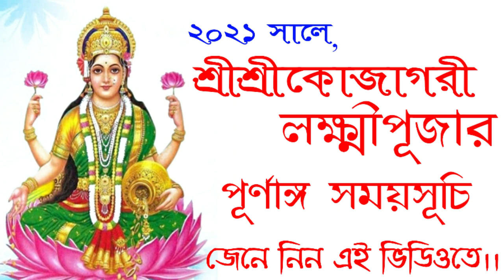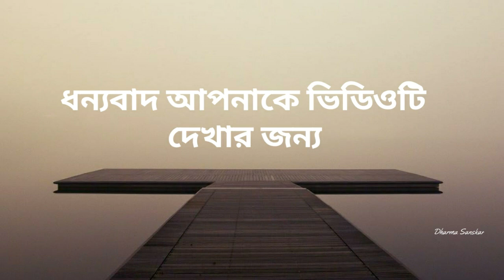Kojagori laxmi puja 2021 date and time in bengali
o ghorey lokkhipuja aay ki ki bebohar kor
tey nei totsongey Lakshmipujar somoy o
bengalilaxmipujavidhiinbengali1428bangla Kojagorilakshmipuja niye ai video tey alochona kora hoyechhey. Thankyou for watching the video.